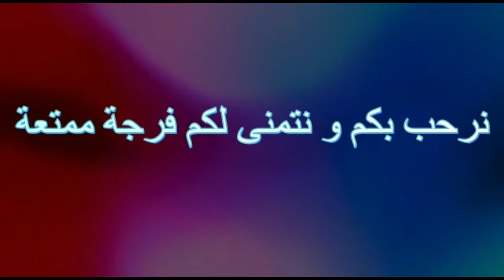أهداف قاتلة سجلت في آخر اللحظات ◄ أبكت و أسعدت الملايين . 🔥 أتحداك لو لم يقشعر جسمك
الأهداف القاتلة في أخر دقيقة . اهداف قاتلة في اخر الثواني صنعت التاريخ وجنت المعلقين . اهداف قاتلة في اخر الدقائق وجنون المعلقين . اهداف قاتلة في آخر الدقائق ستضل راسخة في الاذهان الى الابد